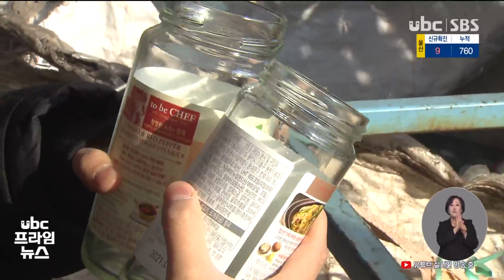투명 페트병·유리병 따로 배출하세요 20210106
"투명 페트병·유리병 따로 배출하세요"

 코로나19 이후 포장재 쓰레기가 늘어나 사회문제가 되고 있습니다.

 그런데 새해부터 투명 페트병과 유리병은 따로 배출하도록 제도가 바뀌었습니다.

 달라지는 정책을
김예은 기자가 소개합니다.

 (리포트)
 울산 북구의 한 탁주 제조공장.

 생산 라인에서 투명 페트병이 쉴 새 없이 쏟아져 나오고,
병마다 탁주로 채워집니다.

 (브릿지: 이 업체는 52년 동안 초록색 페트병을 사용하다
올해부터 이런 투명 페트병을
이용하기 시작했습니다.)

 페트병을 색깔 있는 용기에서
투명하게 바꾸면 옷이나 가방의
원료로 쉽게 재활용될 수
있기 때문입니다.

 (인터뷰) 김홍화/탁주 생산업체 관계자
"투명 페트병이 더 친환경적이고 재활용도 더 많이 될 수 있다고 해서 바꾸게 됐습니다."

 아파트와 빌라 등
공동주택에서도 투명 페트병
전용 수거함이 생겼습니다.

 재활용률을 높이기 위해
기존 플라스틱과 투명 페트병을
분리해 배출하고 있는 겁니다.

 오는 5월부터는
지역 단독주택에서도 유리병을
따로 수거하게 됩니다.

 유리병을 기존 녹색 망에 담지 않고 따로 배출하면,
압착 차량에 쏟아붓는 대신
마대 자루에 수거해갑니다.

 수거 과정에서 병이 깨져
재활용하지 못하는 경우가 막아
이를 줄이기 위한 것인데
전국에서 처음입니다.

 (인터뷰) 박병규/울산시 자원순환과 재활용 담당
"(다른 재활용품과) 같이 수거하다 보니까 깨져 버리고 (재활용) 사용 안 하고 통째로 소각장으로 일반 쓰레기처럼 버리는 일이 많기 때문에 (유리병만) 분리하면 그래도 좀 더.."

 지난해 전국적으로 페트병
29만7천여 톤이 수거된 가운데
투명 페트병과 유리병의 분리
배출이 재활용률을 높이는데
기여할 전망입니다.

 ubc 뉴스 김예은입니다.@@